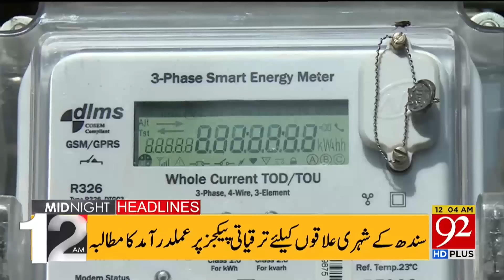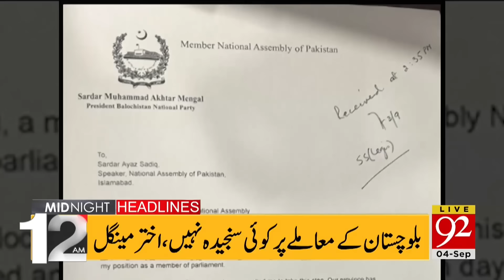IMF Big Warning To Pakistan | The Threat Of Bankruptcy | Headlines 12 AM | 92NewsHD